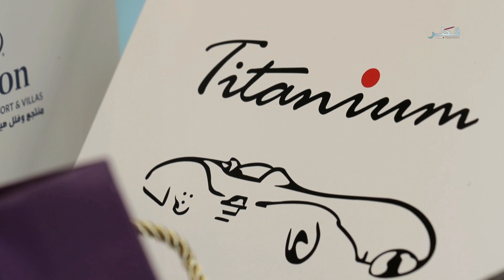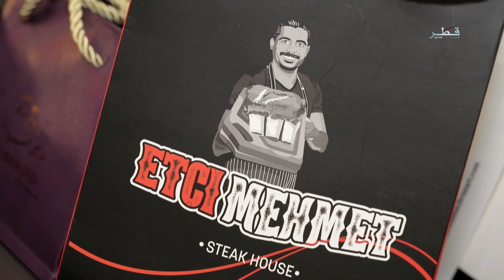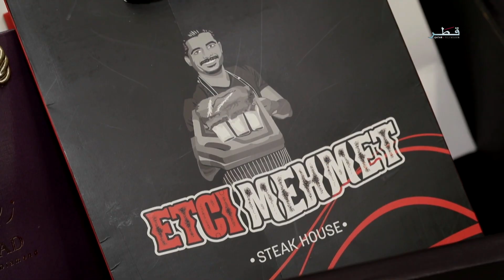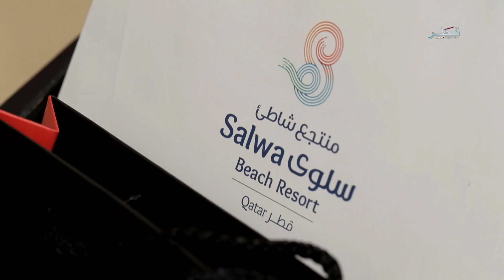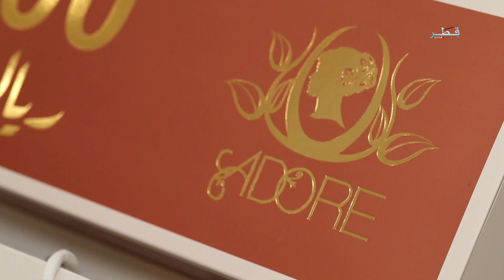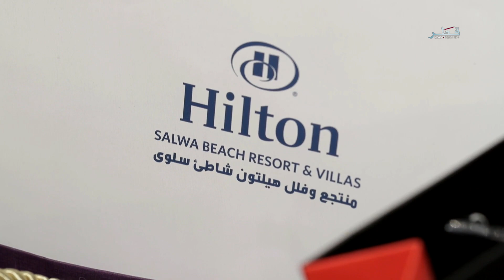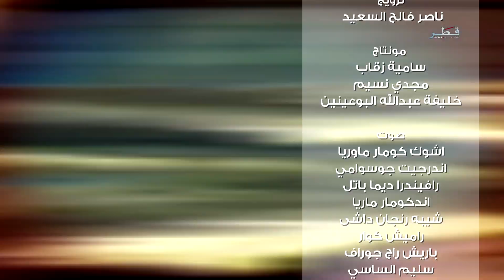فكر معنا الموسم 7 - الحلقة 26